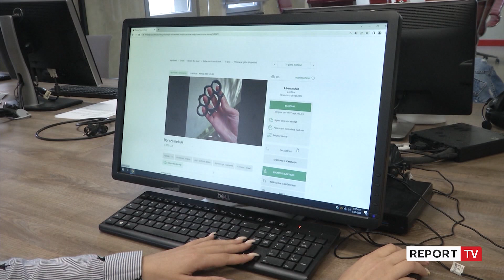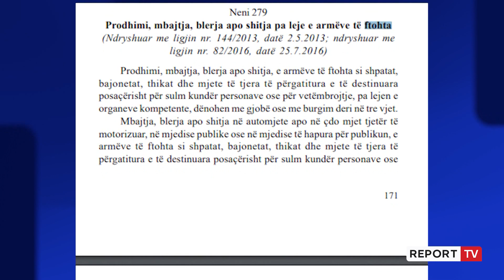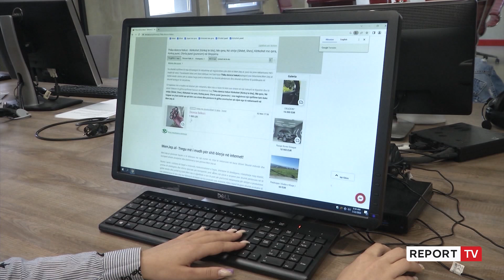Report TV -Thikat dhe dorezat e hekurit gjenden lehtësisht online, avokati: S’duhet të zhdoganohen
reportTV lajmeshqip lajmeArmët e ftohta si thikat, dorezat apo sende të ngjashme mund të blihen lehtësisht në internet, siç edhe u provua nga një verifikim i thjeshtë i Report Tv.

Avokati Alban Duraj thotë se armët e ftohta s’duhet të zhdoganohen apo të shiten. Në një intervistë për Report Tv në emisionin 'Sot Live në Shqipër', avokati u shpreh se në momentin që porositën jashtë vendit, produktet shoqërohen me dokumentacion përkatës dhe nëse konstatohen armë të tilla të ftohta duhet të njoftohen autoritetet ligjzbatuese. Sipas Durajt në vendin tonë s’ka dyqane që  janë të licensuara për shitjen e këtyre armëve të ftohta.